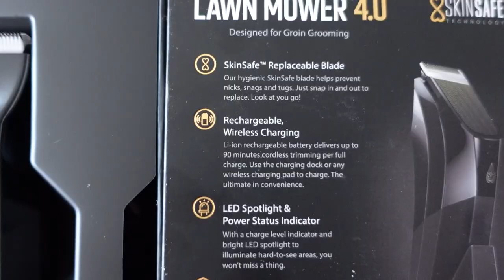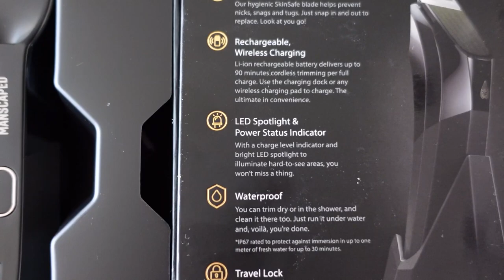LIFE UPDATE: Are We Back Together?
Hey DuffieGang! Long time no see! Today is a life update video! Some of y'all have been asking if Anthony and I are back together and now i'm here to answer your questions loL!